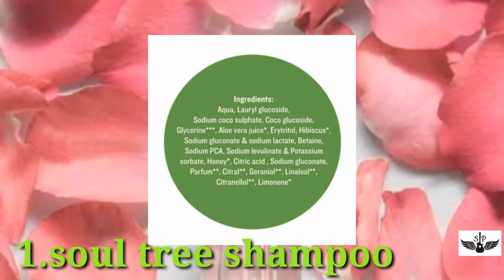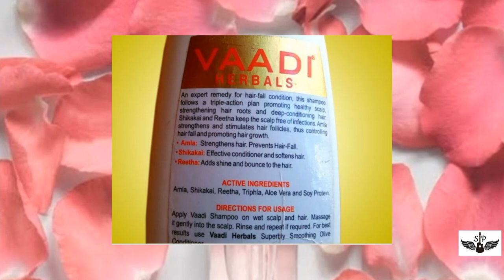Top5 paraben&sulphate freeshampoo in Indianmarket/Best shampooin indianmarket|preethasaravanan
Top 5 paraben free and sulphate free shampoo in Indian market.
Paraben free shampoo.
Sulphate free shampoo.
Top 5 shampoo in indian market.
Best shampoo in indian market
Best dandruff free shampoo
Best hairfall reducing shampoo in india
Top 5 best shampoo in india
Top shampoos in india
Hair growing shampoo in India